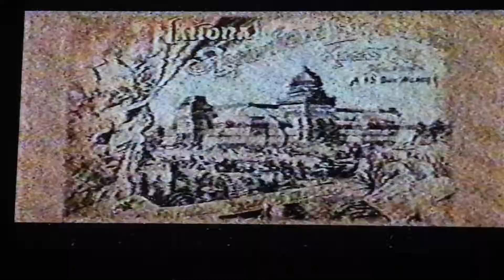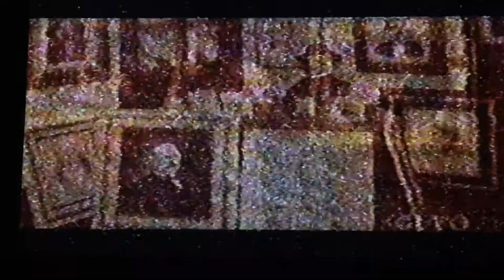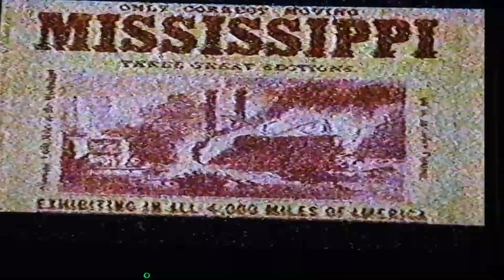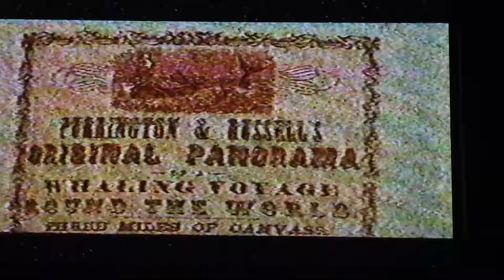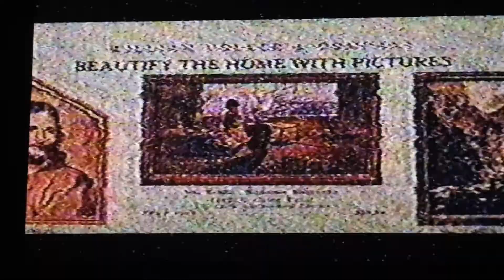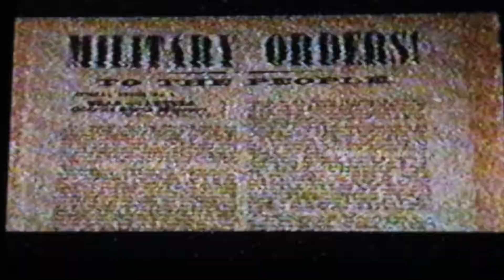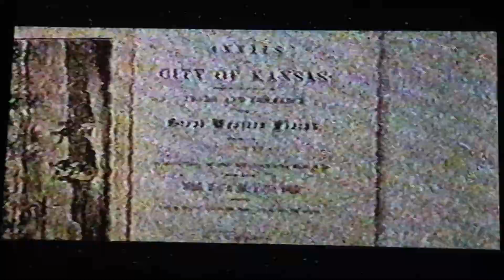"Uniquely Kansas City" (2000), Part 2, Section 2 of 3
Produced by Paddock Productions.